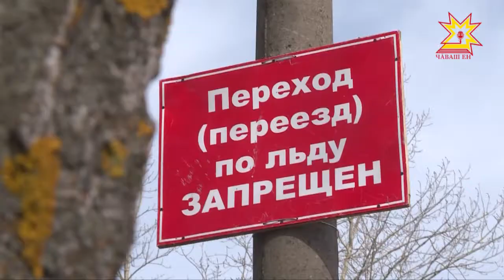Лед абсолютно всех водоемов республики опасен.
Его толщина уменьшается не по дням, а по часам: свою лепту вносит теплая погода и интенсивное течение рек. Спасатели готовы к любым экстренным ситуациям — сегодня они вызволяли человека, провалившегося под лед, к счастью, это были учения, а пострадавшего изображал один из сотрудников МЧС.